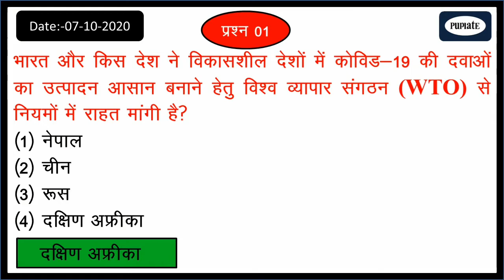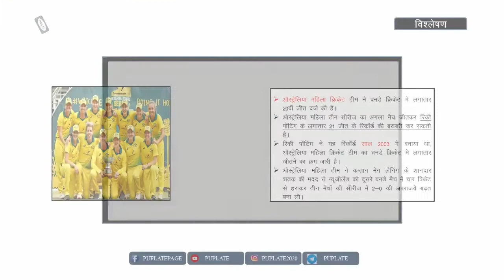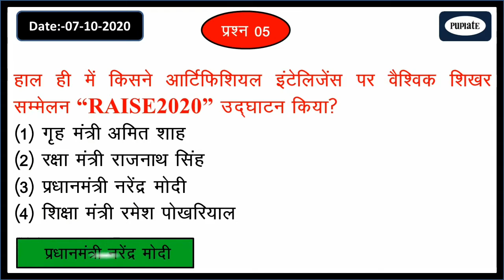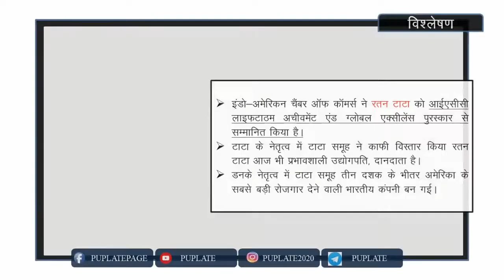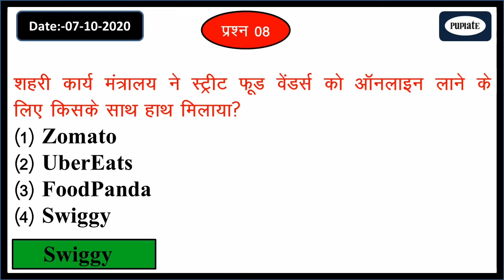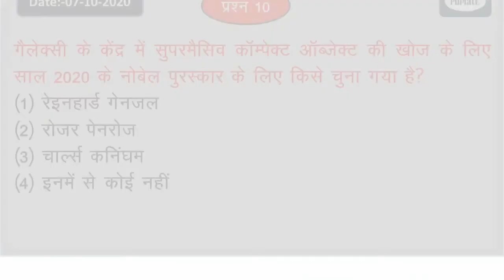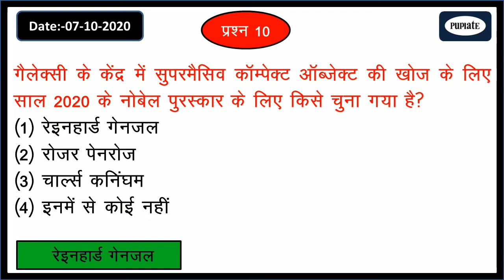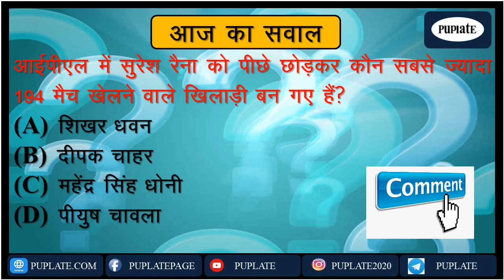07 october current affairs l Hindi Daily Current affairs l Important current affairs l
This video is Current affairs and current event of national and international
Puplate
This is educational platform